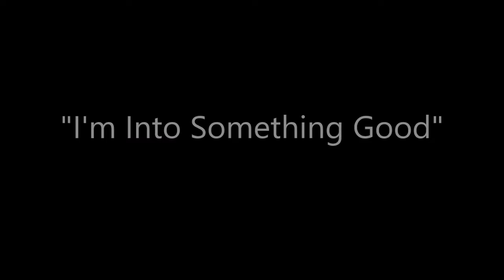Golden Isles Strummers - I'm Into Something Good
Recorded at Thrive Senior Living. Feb 6, 2019.